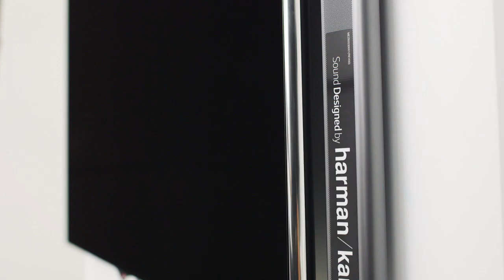LED UHD TV Head to Head Comparison : Built in Camera